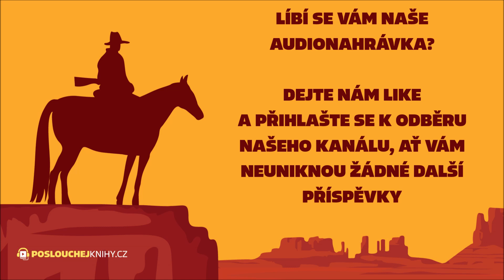Karel May: Vinnetou II – 35. Harry (1/3)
V novém příběhu spěchá Old Shatterhand za Vinnetouem, aby navštívili dávného Vinnetouova přítele Old Firehanda. Cestou Old Shatterhand narazí na mladého chlapce, který se mu hned na první pohled zamlouvá. Jmenuje se Harry.
Nejslavnější indiánský příběh o přátelství, čestnosti a odvaze náčelníka Apačů Vinnetoua a jeho bílého bratra Old Shatterhanda z pera Karla Maye.

Autor:         Karel May
Interpret:    Kryštof Nohýnek
Produkce:  Lukáš Sýkora